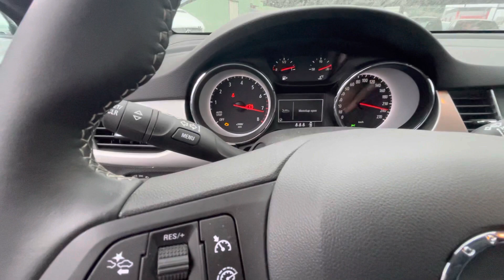Астра 2020 года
ссылка в группу фейсбука